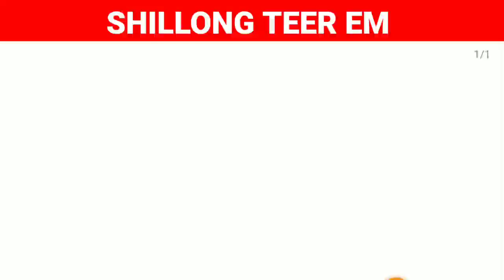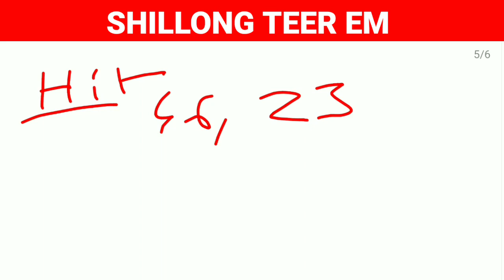Shillong Teer | Shillong Teer Target | Date - 29-06-2022 | Garo Teer Video